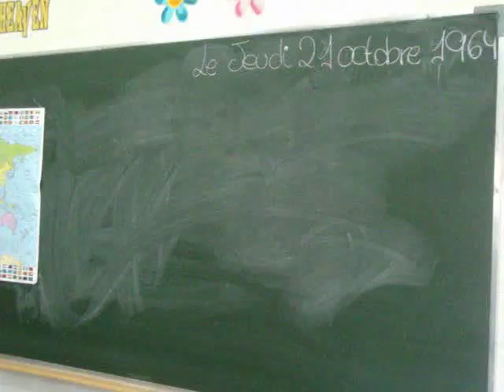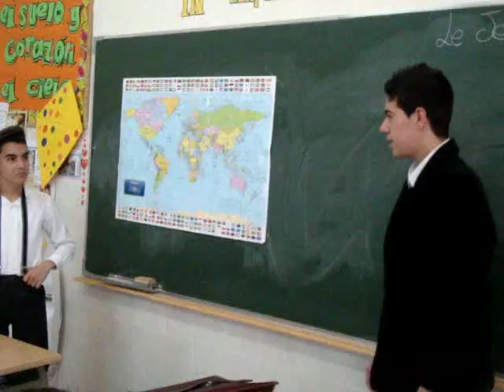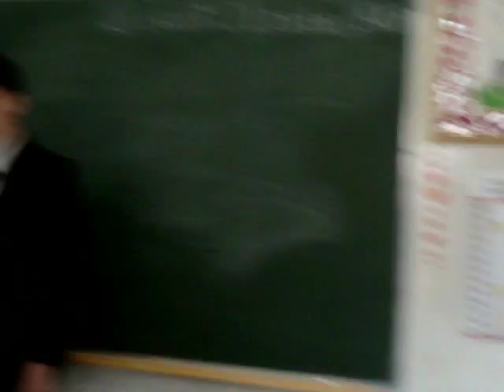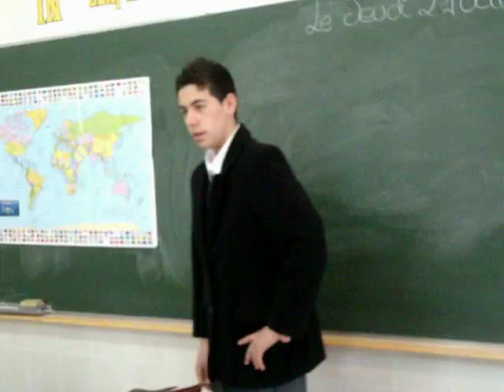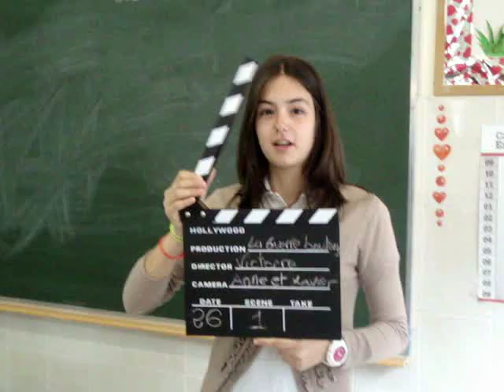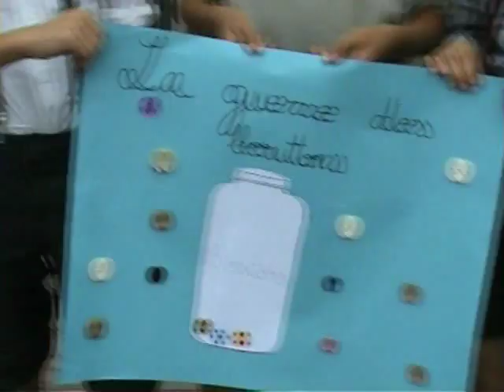LA GUERRE DES BOUTONS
Plan de fomento a la lectura de 2º A de Secundaria. Área de Francés.